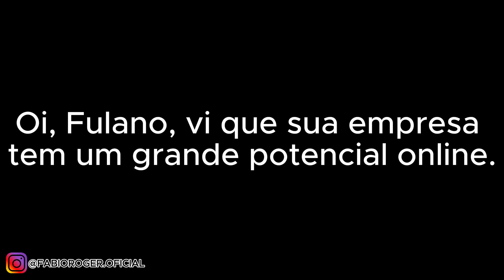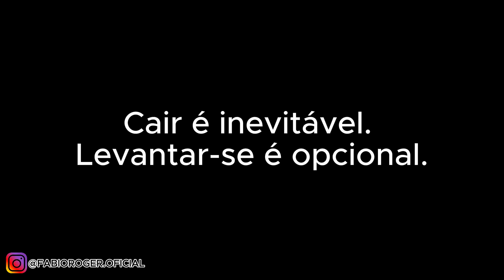Aprenda Gestão De Tráfego Pago Do Zero : Sem Cursos, Sem Custos!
Fala, pessoal! 🚀 No vídeo de hoje, "Aprenda Gestão De Tráfego Pago Do Zero: Sem Cursos, Sem Custos!", eu, Fabio Roger, vou te mostrar que você não precisa gastar uma fortuna em cursos para se tornar um mestre em tráfego pago. Isso mesmo, você ouviu direito!

Estou aqui para te guiar passo a passo, compartilhando dicas práticas e eficazes para você começar a gerenciar campanhas de tráfego pago como um profissional. Esqueça os métodos complicados e os gastos excessivos.

Aqui, vamos direto ao ponto, ensinando o que realmente importa. Prepare-se para turbinar suas habilidades em marketing digital